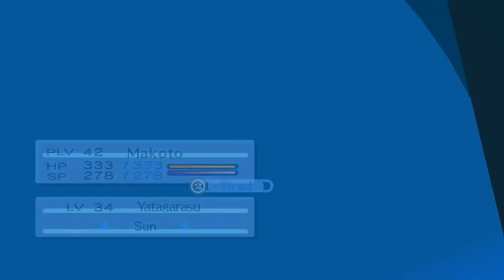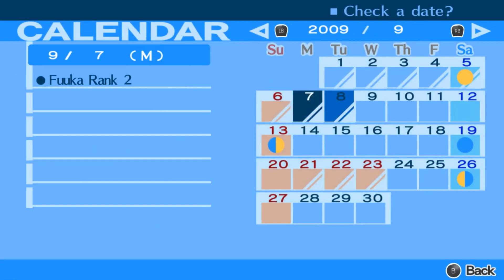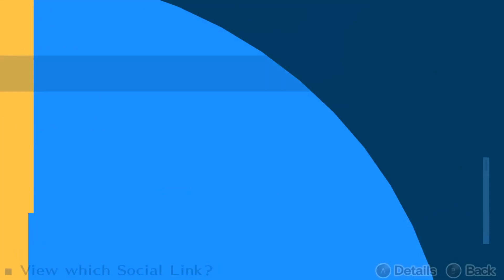Rin Plays Persona 3 Portable (Steam) Blind - Part 46